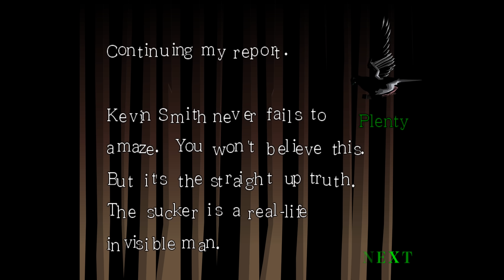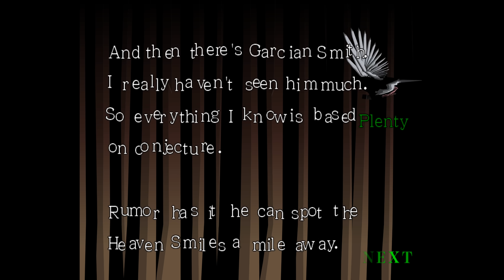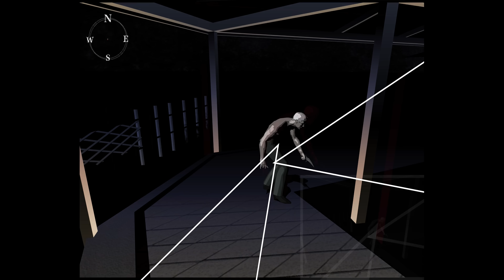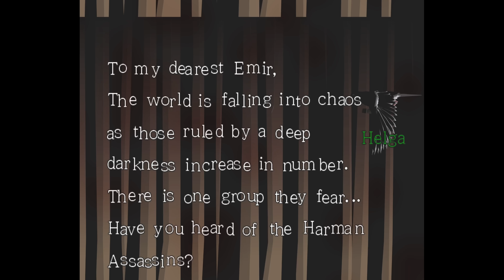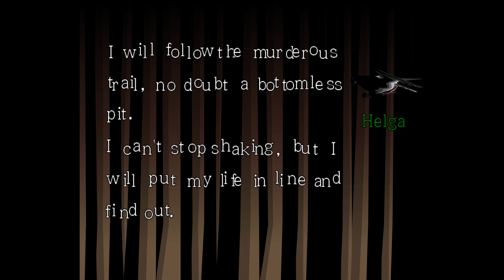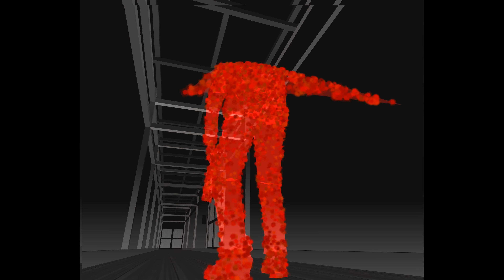Let's Play Killer7 p.4 - BULLET HEADBUTT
Awesome... hee hee hee!